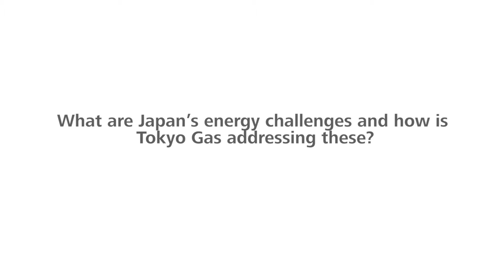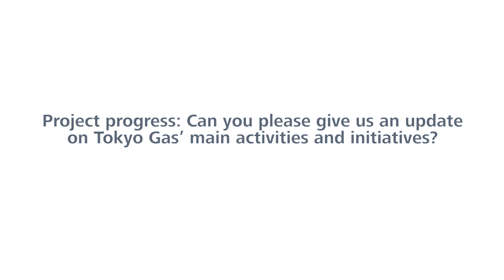Japan’s energy challenges: Tokyo Gas’ plans and initiatives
Gastech News asks Shigeru Muraki, Executive Advisor at Tokyo Gas his views on Japan’s energy challenges and the role Tokyo Gas is taking to address these. We asked the 3 questions below to hear his valuable insights:

 - What are Japan’s energy challenges and how is Tokyo Gas addressing these?
 - Project progress: Can you please give us an update on Tokyo Gas’ main activities and initiatives?
- Considering today’s market environment, what do LNG buyers want in undertaking new agreements?